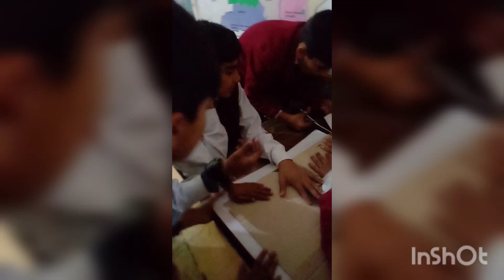wave nature of light, Shehroz Grammar High School